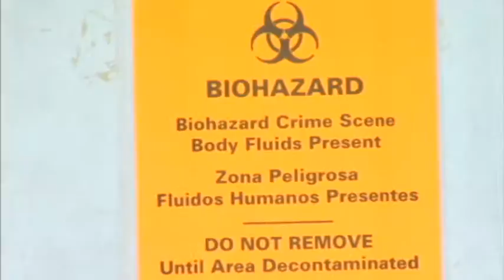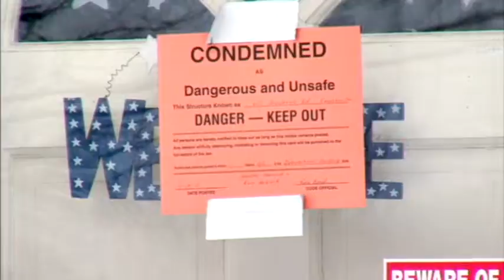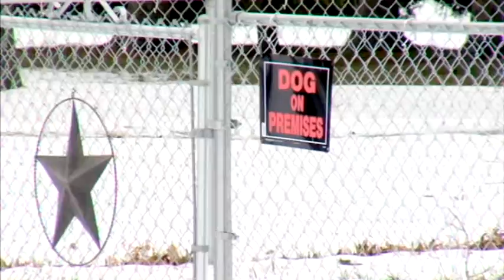FEBRUARY 2011 DEMO REEL